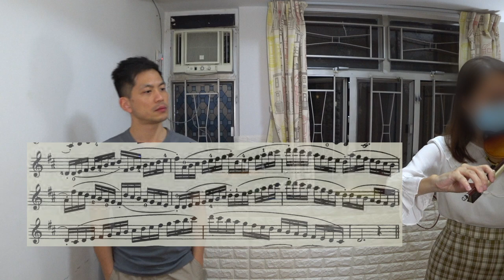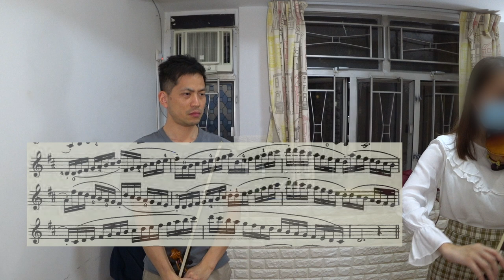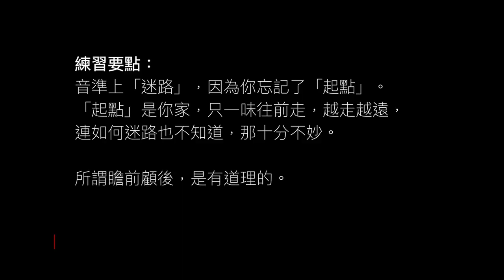記住曲調和手指感覺｜三把位拉奏 D 大調音階｜課堂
記住曲調，就像記住你從何而來，記住家在那裏。

常惦記「家」，不論你身處哪個八度，拉奏哪條弦或把位，你也不會「迷路」，找到回「家」的方法。